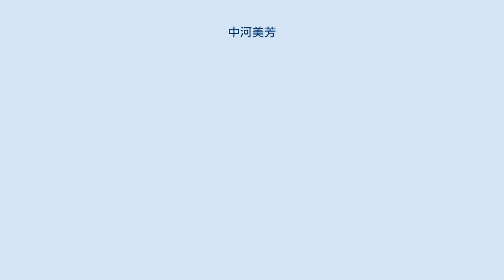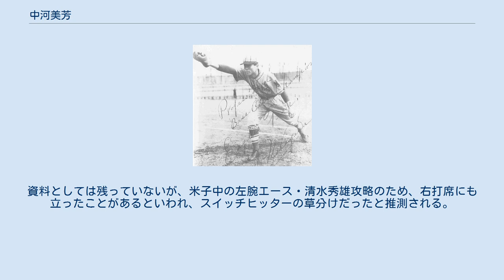中河美芳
中河 美芳（なかがわ みよし、1920年2月22日 - 1944年7月12日）は、鳥取県鳥取市出身のプロ野球選手（一塁手、投手）である。
 旧制鳥取第一中学校で夏の甲子園に2回出場。
 1937年に旧制関西大学へ進学するが、同年8月に3か月で中退してイーグルスに入団。
父親を亡くしていたため、職業野球で稼ぐ必要性があったためと伝えられる。
一塁手と投手を兼任し、1938年秋のシーズンには防御率1.98でリーグ3位、1939年には打率.282でリーグ8位を記録するなど、層の薄いチームにあって投打の中心として活躍。
内野手から送球を受ける際、地面に着くほど両足を前後に大きく広げ、どんな球にも吸い付くように捕球する完璧な一塁の守備は「タコ足」「タコの中河」と呼ばれ、それを見るために球場に足を運ぶファンが多かったと言われている。
 投手としては1941年6月22日の対名古屋軍戦で石原繁三との継投ノーヒットノーランを記録したこともあるが、この年のシーズンを最後に応召。
1944年にルソン島沖で戦死した。
1986年に野球殿堂入り。
 東京ドーム敷地内にある鎮魂の碑に、彼の名前が刻まれている。
 内野手がゴロを捕るとスタンドから「悪送球しろ!」というヤジが飛び、正しく送球されるとブーイングが起こったほど、一塁守備の技量に優れた名手だった。
当時のグローブは厚い手袋のような形が一般的であったが、球が収まりやすいようにミットの親指と人差し指の間を網状に加工しており、その流れは現在のファーストミットに受け継がれている。
 パシフィック・リーグ広報部長を務めた伊東一雄は小学生時代に憧れたプロ野球選手として中河の名を出している。
メジャーリーグ通として知られた伊東は生前に「後年、大リーグの上手い一塁手をかなり目にしたが、中河の方がずっと上手かった、と今でも思っている」と述べている。
ショートバウンド捕球では内野手からの送球に対し、右手のファーストミットをバーンと地べたに叩き付ける。
送球を後逸したかのようなフリをして後ろを向く。
ところが球はしっかりと網に引っ掛かるというような芸当も見せていた。
ある試合で『失策』を記録したが、その理由が「ファーストミットがスパイクの金具に引っかかったため」という、常識では考えにくいような逸話も残されている。
 なお、守備に目を奪われがちであるが打撃もしぶとく、試合ではもっぱら五番を打つことが多かったという。
 学生時代から左投げ左打ち。
資料としては残っていないが、米子中の左腕エース・清水秀雄攻略のため、右打席にも立ったことがあるといわれ、スイッチヒッターの草分けだったと推測される。